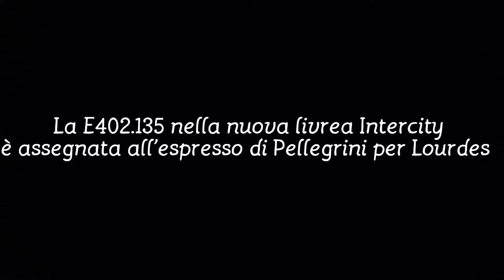EXP Palermo Centrale-Ventimiglia con la "nuova" E402.135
Sorpresa sull'Espresso 14028 Palermo C.le-Ventimiglia dove, al posto di un E656, è incaricata del servizio la E402B.135 nella nuova livrea Intercity.